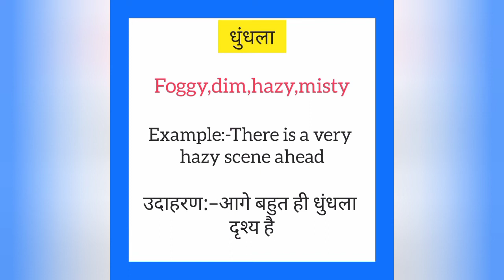Dhundhla ko english mein kya kahate hain | धुंधला को इंग्लिश में क्या कहते है|Foggy meaning in hindi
Dhundhla ko English me kya kahate hain
Dhundhla को इंग्लिश में क्या कहते है

धुंधला को इंग्लिश में foggy कहते हैं
Dhundhla ko English mein foggy kahate hain